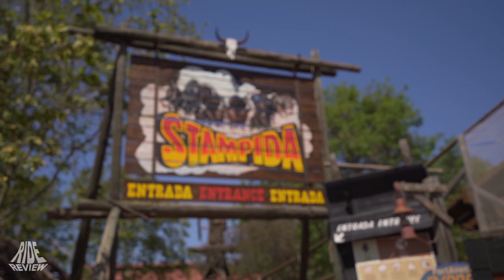Stampida - PortAventura - (CCI) Custom Coasters International - Racing Wooden Coaster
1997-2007 PTC Trains now KumbaK.

Name: Stampida
Park: PortAventura
Country: Spain
City: Salou, Tarragona, Catalonia
Year: 1997
Manufacturer: Custom Coasters International, Inc. (CCI)
Type: Racing Wooden Coaster
Height: 25,6m
Length: 953,1m
Speed: 74km/h
Inversions: 0
Capacity: -
Costs: -